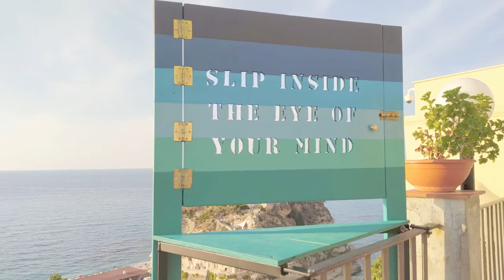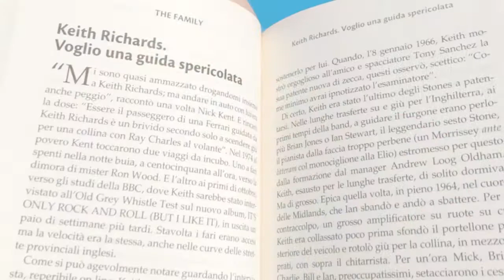Vacanze Occitane in Calabria Daniela Mandrile e i Vacansier